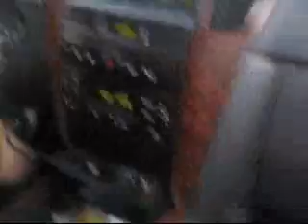Survivor Man Part 3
I got copywrited and ended up having to take off the mp3 to the song while i was singing... so you're gonna have to bear with my terrible singing! anyways... dis b part 3! more hay ride... and stuff...